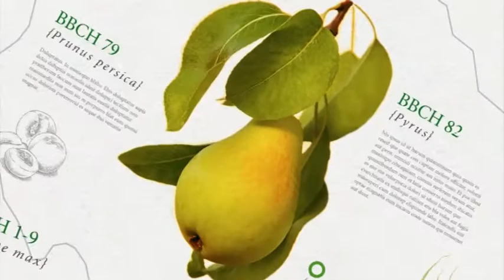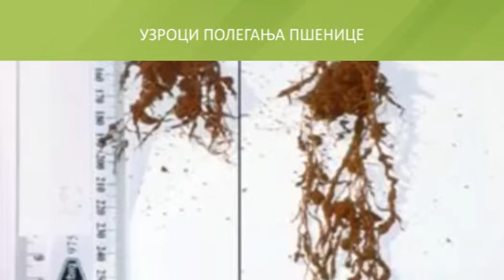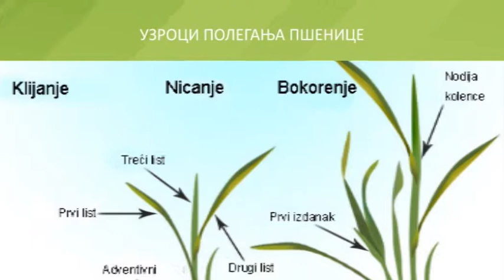Uzroci poleganja pšenice 27.02.2017.